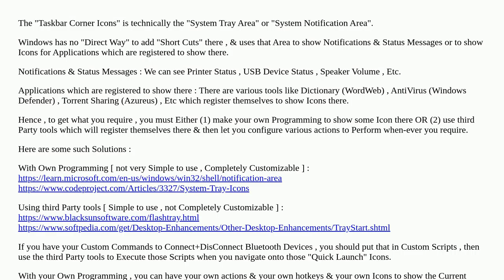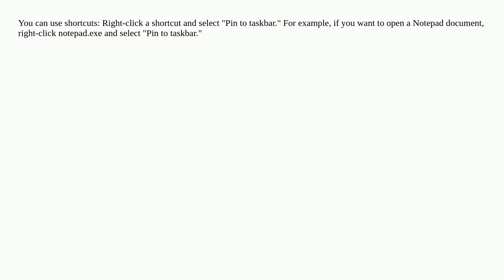Add shortcut to taskbar corner icons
A special thanks goes out to the community